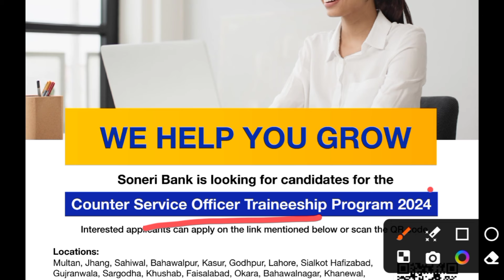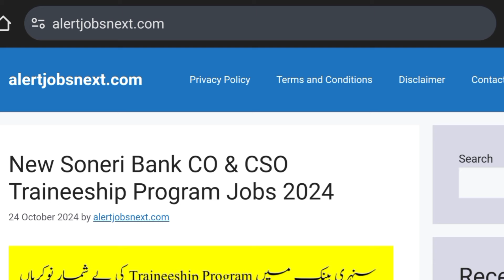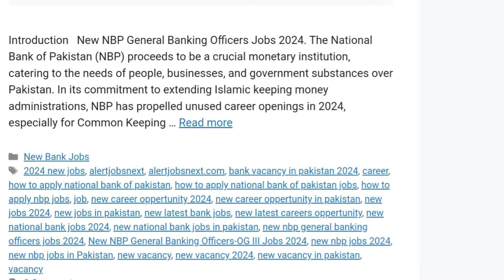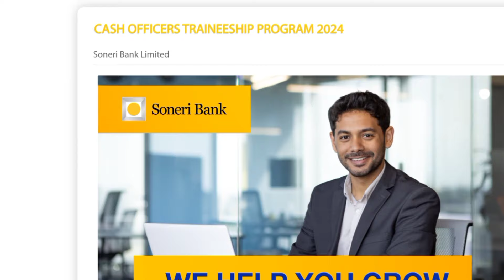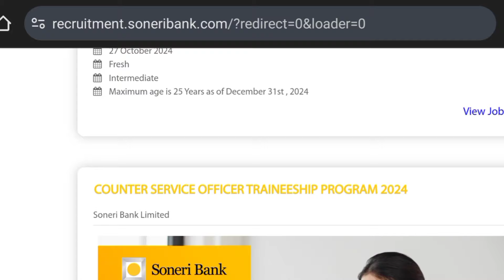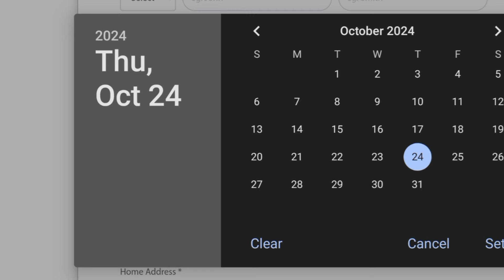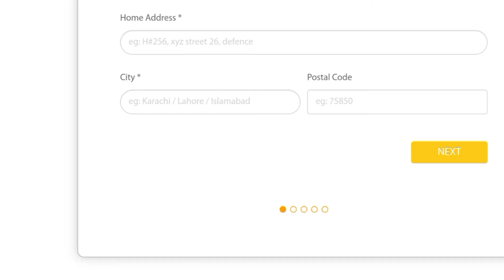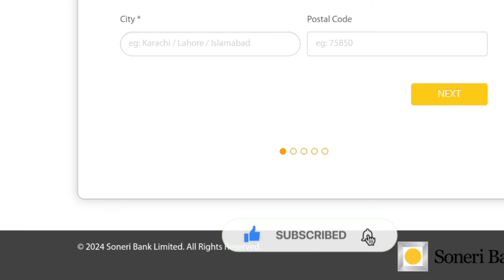Soneri Bank Cash Officer And Counter Service Officer Traineeship Program Jobs 2024- How to Apply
Soneri Bank is offering a traineeship program for the positions of Cash Officer and Counter Service Officer as part of their 2024 recruitment drive. These roles are designed to provide comprehensive training and hands-on experience in cash handling, customer service, and other banking operations. The traineeship is ideal for fresh graduates looking to kickstart their careers in the banking sector. Successful candidates will be responsible for managing cash transactions, maintaining accurate cash balances, and providing exceptional customer service at Soneri Bank branches across Pakistan.

Eligibility Criteria:
- Fresh graduates with a bachelor’s degree in any discipline.
- Strong communication and interpersonal skills.
- Basic knowledge of banking processes and customer service.
- Willingness to learn and grow within the bank.

Key Responsibilities:
- Handling cash transactions with customers.
- Ensuring accurate counting and verification of cash.
- Managing customer inquiries and providing efficient service.
- Adhering to bank policies and regulations regarding cash operations.

How to Apply:
To apply for the Soneri Bank Cash Officer and Counter Service Officer Traineeship Program Jobs 2024, follow these steps:

1. Visit the official Soneri Bank recruitment portal: [recruitment.soneribank.com].
2. Create an account or log in if you already have one.
3. Complete your profile by providing personal, educational, and professional details.
4. Search for the "Cash Officer and Counter Service Officer Traineeship Program" under the careers section.
5. Fill out the application form and upload your updated CV.
6. Submit the application before the deadline.

Shortlisted candidates will be contacted for further assessments and interviews. This traineeship program is a great opportunity to gain valuable experience and secure a long-term career with Soneri Bank.